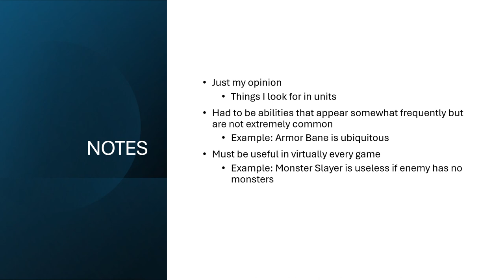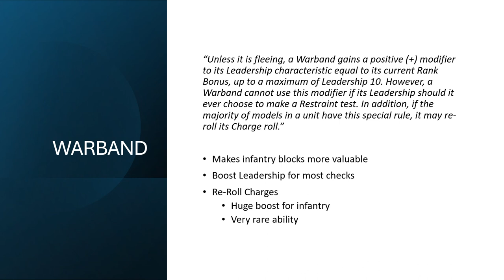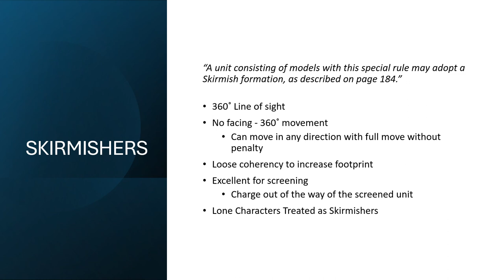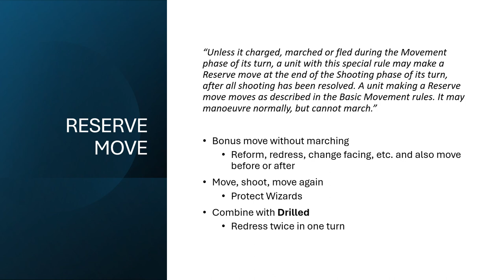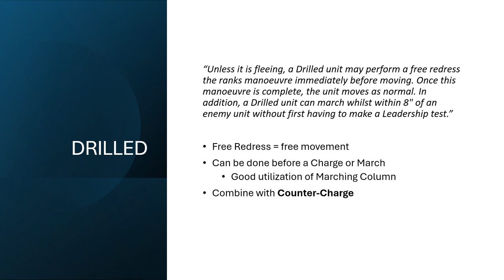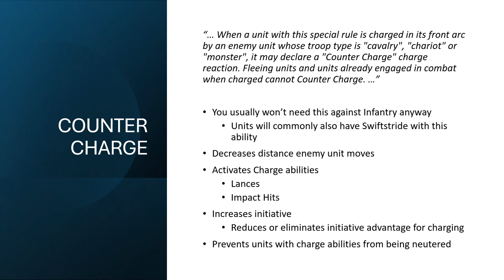The Most Impactful Universal Special Rules in The Old World